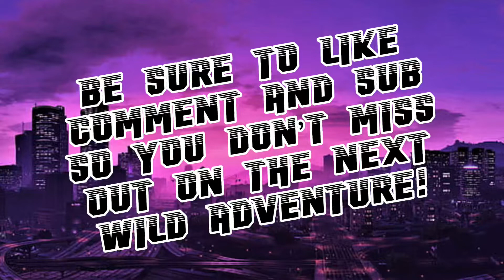🎥 Jaxx Wylder finally gets a set of wheels! | GTAV Roleplay DonDada | Wild Adventures!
Today was a big milestone for Jaxx Wylder, he was finally able to let them feet rest purchase a set of wheels! Be sure to check out live both here on YouTube and live on twitch see you on the next Wild Adventure!